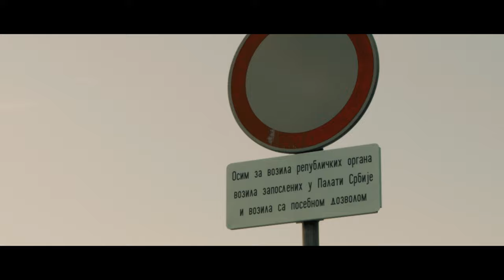After Quarantine - Searching for Light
After several weeks of the quarantine, we are all in search for light.

Shot with Blackmagic Pocket Cinema Camera (original), Lumix G 14-42/3.5-5.6, hand held, color corrected, graded and upscaled to 4K in DaVinci Resolve.